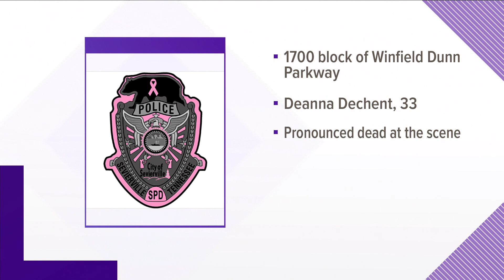SPD: Woman dies after falling from moving vehicle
When officers arrived they found a woman in the 1700 block of Highway 66 with severe injuries.